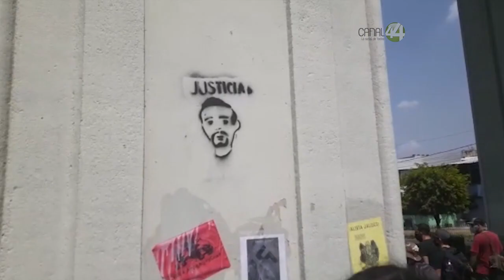Se unen diputados federales y estatales de Morena para exigir juicio político contra Enrique Alfaro